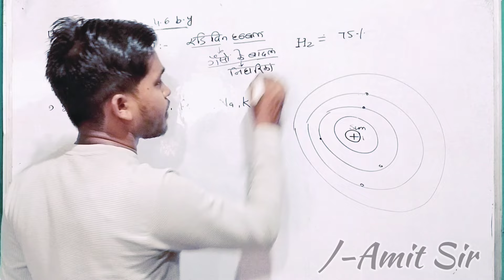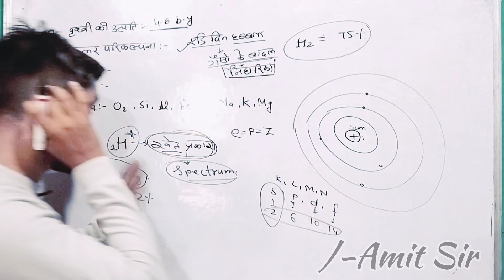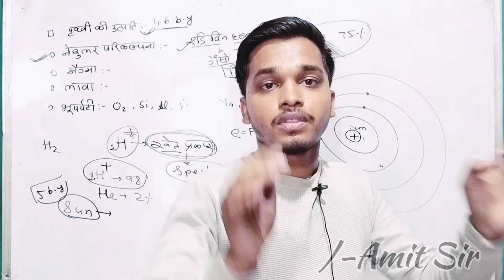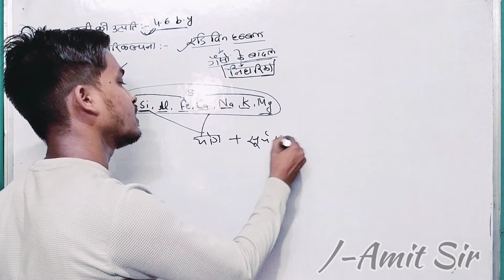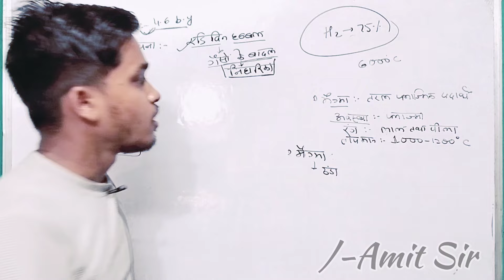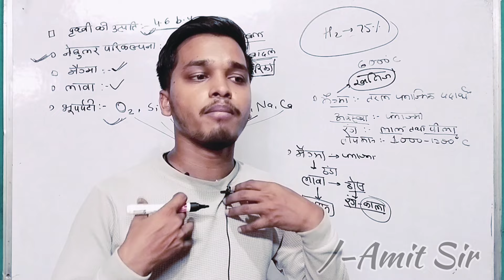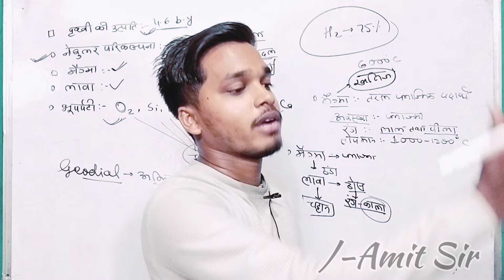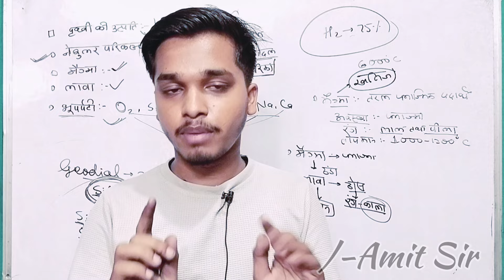Physical Geology || Origin of Earth 🌎 || पृथ्वी की उत्पत्ति कैसे हुआ || भौतिक भूविज्ञान || Amit Sir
Coaching Address:- Near Aanganbadi Kendra, High School Road Meral, Garhwa Jharkhand

Success doesn't come in a day guys!  But if you decide, one day you will definitely get it.  I have never held back from my stubbornness and hard work, and you love me dearly.  I am thankful to each other.

1. Instagram:-amt.kumar.351

                                    Thanks 👍